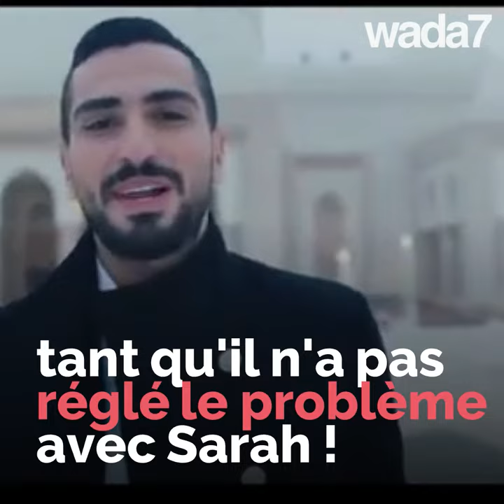Son ex-fiancée veut le détruire 😱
L'ex-fiancée de Mohammad Al Sharnouby veut le détruire et l'interdire de chanter 😱